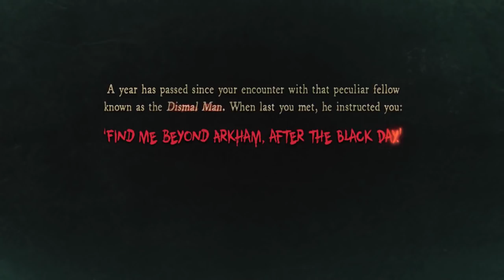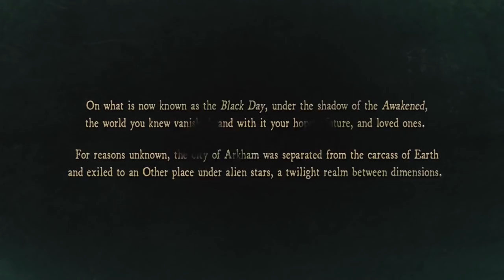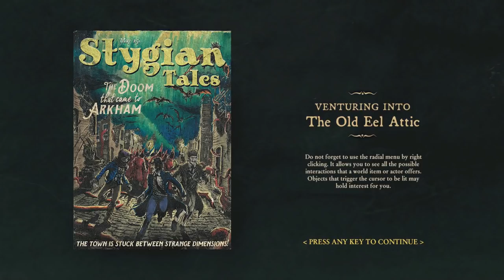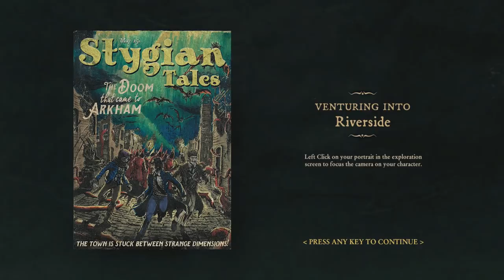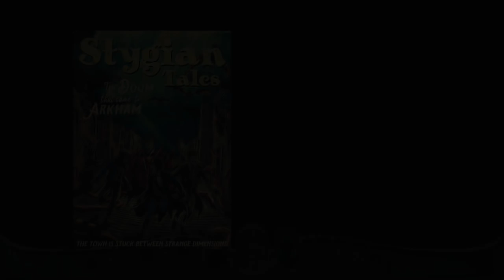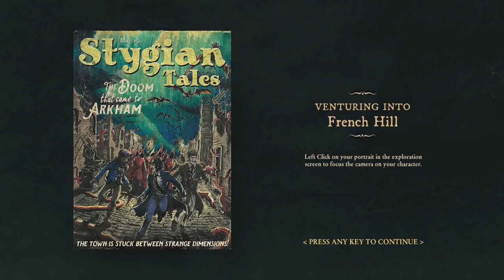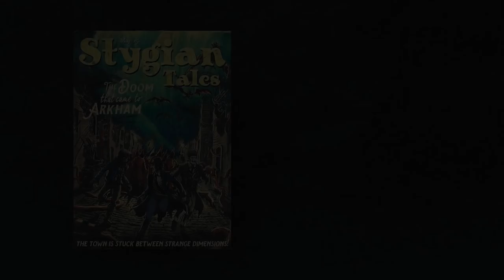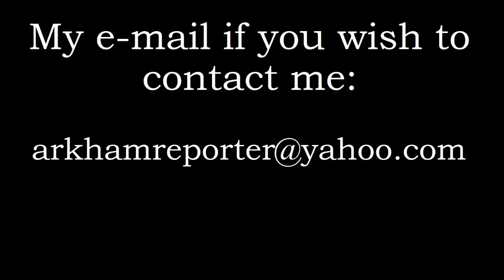Stygian: Reign Of The Old Ones (DEMO Let's Play + Impressions)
A quick play through of the demo of the upcoming Lovecraftian horror video game Stygian: Reign Of The Old Ones (release date 2019) & my general impressions of the game.